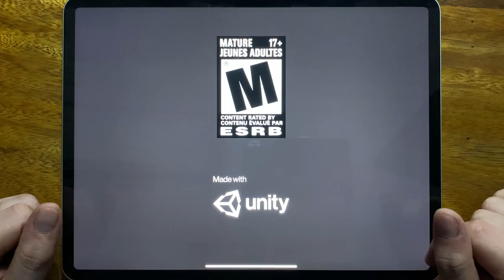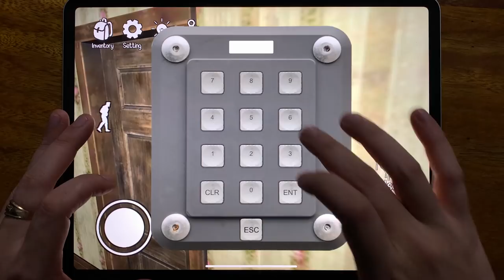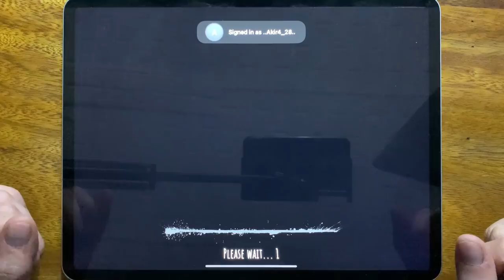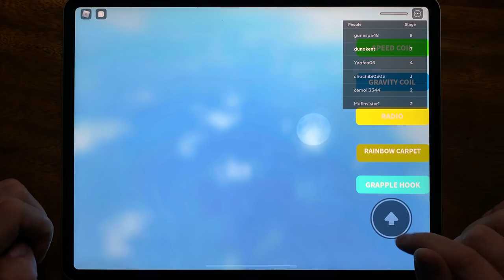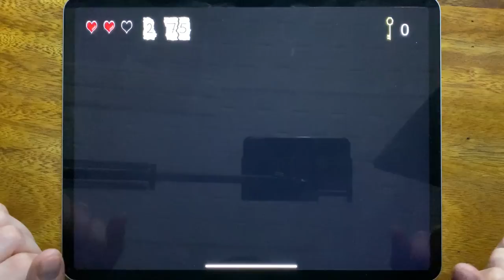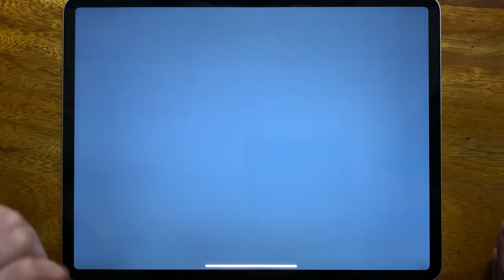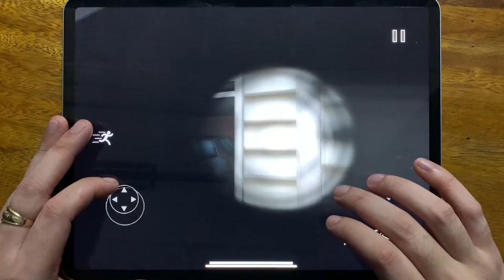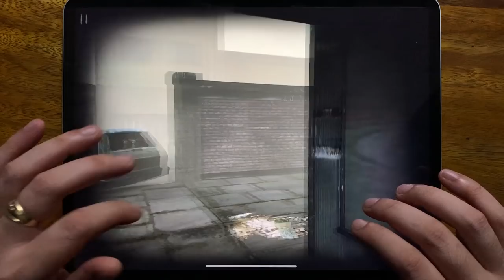Horror Clown, Eyes The Horror Game, Roblox, Slendrina 2D, Slendrina The School, Siren Head Field...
Horror Clown, Eyes The Horror Game, Roblox, Slendrina 2D, Slendrina The School, Siren Head Field, Slender Rising, Slendrina Asylum